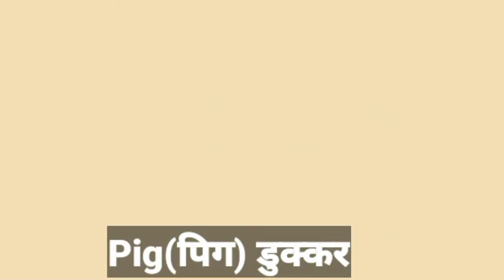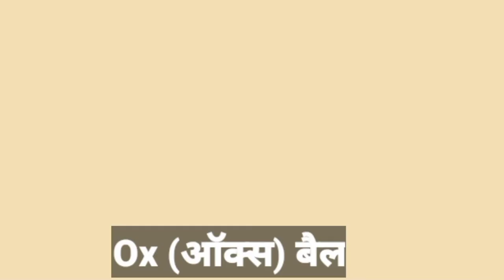Domestic animals in English and Hindi | Pet animals in Hindi and English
domestic animals

Domestic Animals Name in Hindi and
English with photo
Pet Animals Name in Hindi and English पालतू जानवरों के नाम
डोमेस्टिक एनिमल इन हिंदी
All Animals Name List In Hindi And English जानवरों (पशुओं) के नाम
पालतू जानवरों के नाम | Domestic Animals in Hindi and English
What is the name of pet animals?
What are 5 pet animals?
What are 10 animals name?
What are the best pet animals?
Animals Name In English-Hindi (जानवरों के नाम) With Picture
Dog charity organizations
5 pet animals name
10 Pet animals Name in English
100 Pet Animals Name
Pet Animals Name in English
Pet Animals Name Hindi and English
List of wild animals
Types of pets UK
List of common pets
Pet Animals Name: List of Pet Animal In English with Pictures
10 pet animals list
Pet animals list in India
Types of pets list
20 Pet Animals Name
15 Pet Animals Name
Pet Animals Name List With Picture
Which are the pet animals?
What are the 10 top pets?
What pets can I have in Australia?
15 पालतू जानवर
Pet Animals Name in Hindi animals in hindi
20 Pet Animals Name
पालतू जानवर meaning
100 जानवरों के नाम हिंदी और इंग्लिश में
पालतू जानवर wikipedia
30 Pet Animals Name
What type of pet? | Choosing a pet | Animal Welfare Victoria
Domestic Animals Name in Hindi and English
Domestic animals meaning in Hindi
पालतू जानवरों के नाम हिंदी और इंग्लिश में पेट एनिमल्स नेम
50 पालतू जानवरों के नाम
10 पालतू जानवरों के नाम
20 animals name
20 पालतू जानवरों के नाम
40 animals name in English
जंगली जानवर के नाम
50 Animals Name in Hindi
15 पालतू जानवर
Wild Animals name in English
10 पालतू जानवरों के नाम
20 Name of Domestic animals in Hindi and English with Picture
Domestic Animals in Hindi
Wild Animals in Hindi
पालतू जानवरों के नाम हिंदी और इंग्लिश में
20 Pet Animals Name
Wild Animals Name in Hindi and English
What are the 10 domestic animals?
Which are the domestic animals?
What are the 5 domestic animals?
What are domestic animals English?
domestic animals
domestic animals name
domestic animals in marathi
domestic animals meaning in marathi
domestic animals meaning
domestic animals name list
a domestic animals name in hindi
domestic animals name in marathi
domestic animals list
 ഡോമീറ്റിക് അനിമല്സ
ടോംസ്റ്റിക് അനിമല്സ ഇൻ ഹിന്ദി
ലിസ്റ്റ് ഓഫ് ടോംസ്റ്റിക് അനിമല്സ ഇൻ ഇംഗ്ലീഷ് ആൻഡ് ഹിന്ദി
അനിമല്സ നമേ
നമേ ഓഫ് ടോംസ്റ്റിക് അനിമല്സ
ଡୋମେସ୍ତିକ ଅନିମାଲସ
ନାମେ ଅ ଡୋମେସ୍ତିକ ଅନିମାଲସ
ଡୋମେସ୍ତିକ ଅନିମାଲସ ନାମେ ଇଂ ହିନ୍ଦୀ ଅଣ୍ଡ ଇଂଲିଶ
ਡੋਮੇਸਤਿਕ ਅਨਿਮਾਲਸ
ਨਾਮੁ ਓਫ ਡੋਮੇਸਤਿਕ ਅਨਿਮਾਲਸ
ਨਾਮੁ ਓਫ ਡੋਮੇਸਤਿਕ ਅਨਿਮਾਲਸ ਇਨ ਇੰਗਲਿਸ਼ ਐਂਡ ਹਿੰਦੀ
டொமேஸ்திக் அணிமல்ஸ்
நமே ஒப்பி டிமேஸ்திக் அணிமல்ஸ்
నామ ఆ డొమెస్టిక్ అనిమల్స్ ఇన్ ఇంగ్లీష్ అండ్ హిందీ

40 animals name in English

30 animals name

10 Pet Animals Name in English

100 Pet Animals Name
30 Pet Animals Name
20 पालतू जानवरों के नाम

50 पालतू जानवरों के नाम